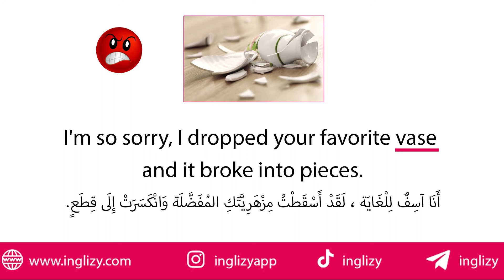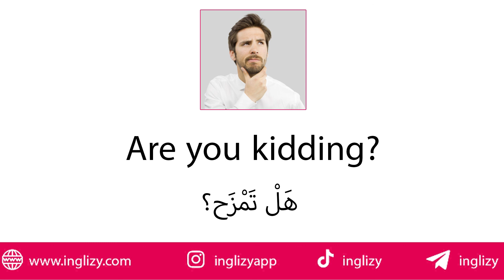تعلم أن تقول لا بد أنك تمزح بالانجليزي | تعلم التحدث باللغة الانجليزية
مرحبا بكم ❤
 في هذا الفيديو ستتعلمون :
1 - جملة لا بد أنك تمزح بالانجليزي
2 - مثال لاستخدام جملة لا بد أنك تمزح أثناء الغضب بالانجليزي
3 - مثال لاستخدام جملة لا بد أنك تمزح أثناء التساؤل بالانجليزي
4 - مثال لاستخدام جملة لا بد أنك تمزح أثناء التفاجؤ بالانجليزي
5 - جملة لا بد أنك تمزح معي بالانجليزي
6 - جملة هل تمزح؟ بالانجليزي
7 - جملة هل تمزح معي؟ بالانجليزي